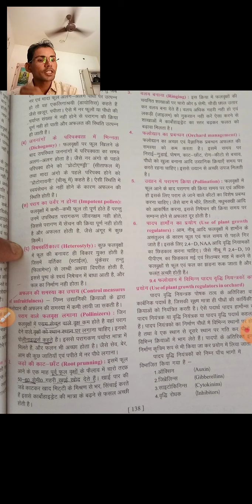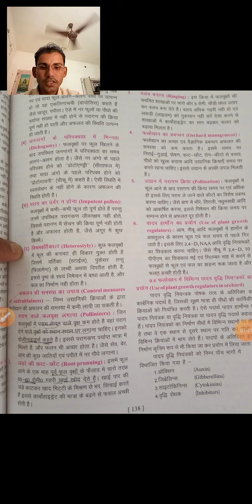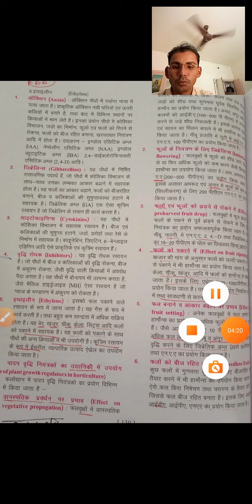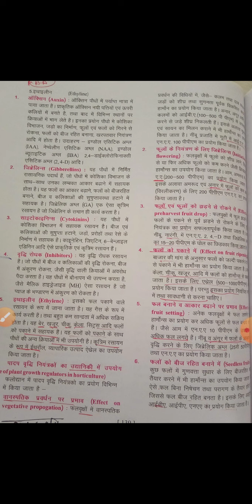12-agriculture science lesson:9 PGR ( plant growth regulater)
By s.r.sir